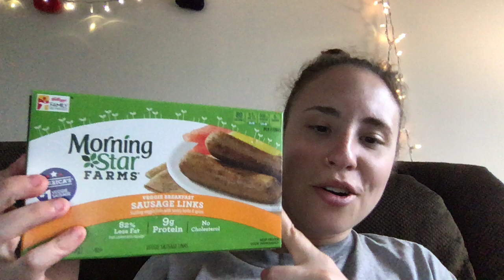Study Abroad Intro Vlog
Here are some artifacts to help get to know me!